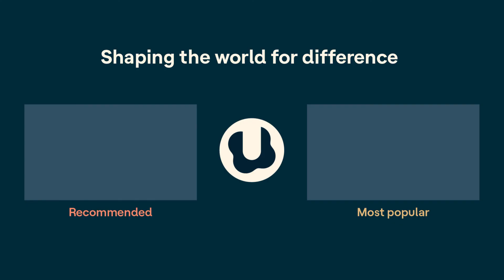Joy and justice with Juliana Urtubey, National Teacher of the Year | In It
How can we make learning joyful? How can we build schools that include and celebrate all kids, families, and communities? In this episode, hosts Amanda Morin and Gretchen Vierstra learn from Juliana Urtubey, the 2021 National Teacher of the Year. Juliana, a bilingual special educator in Las Vegas, aims to make learning “joyful and just” for all students, including kids who learn differently. Listen to Juliana’s tips for how schools can create a sense of belonging for everyone. Hear what Juliana has learned from listening to her students and their families.

To find a transcript for this episode and more resources, visit the episode page at Understood.

Understood is a nonprofit and social impact organization dedicated to shaping a world where the 1 in 5 people who learn and think differently can thrive.